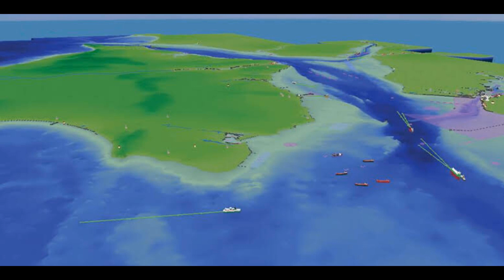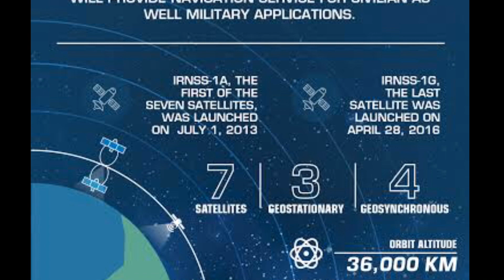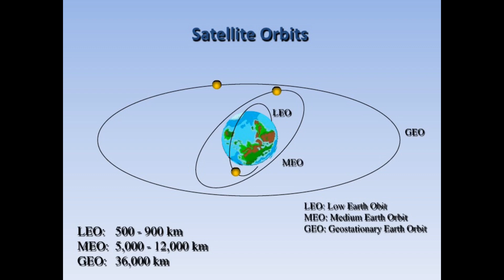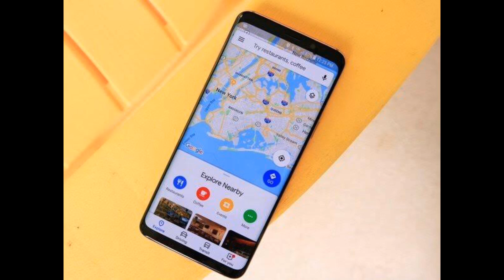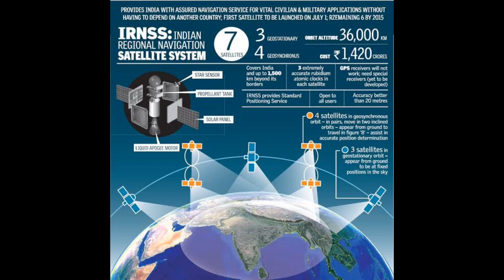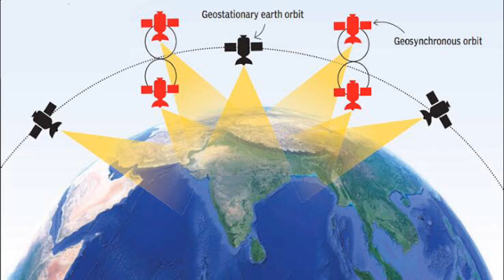GPSக்கு மாற்றாக இஸ்ரோவின் NavIC வந்தாச்சு! | India's OWN GPS System Explained in TAMIL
ISRO has made India's own GPS navigation system called NAVIC, 8 satellites has been deployed in GEO Stationary / Synchronous orbit covering entire country.

Qualcomm has launched 3chipsets with NAVIC feature, XIAOMI will be launching new phones with navic chipsets this 2020.